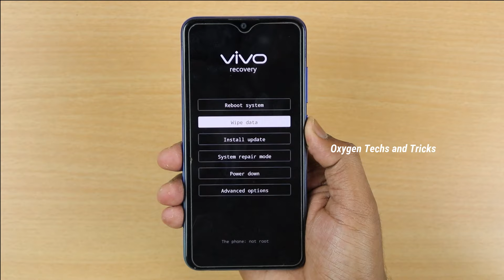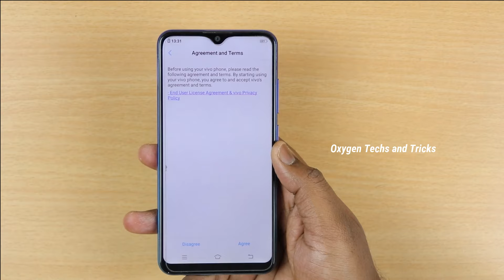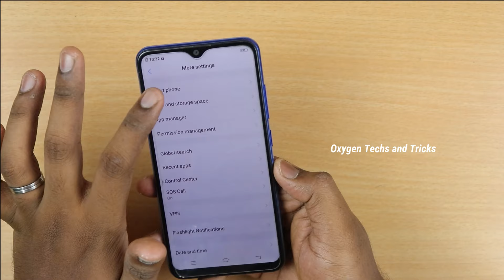Vivo Y91i and Vivo Y91 Format and Hard Reset